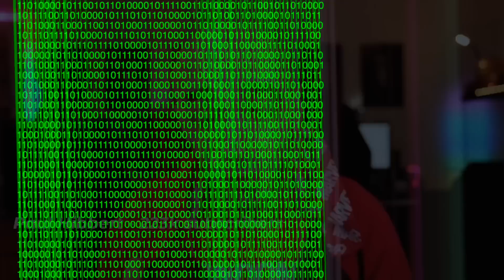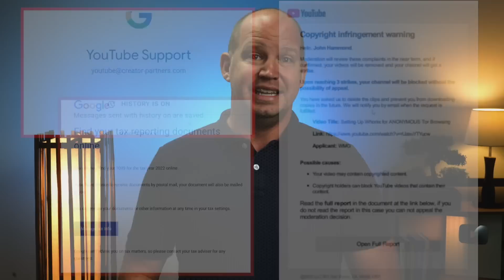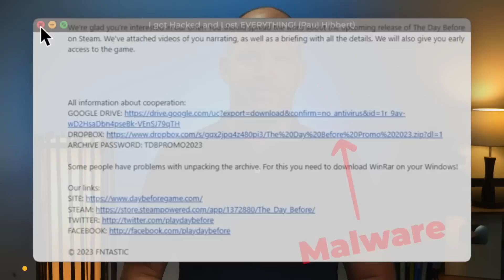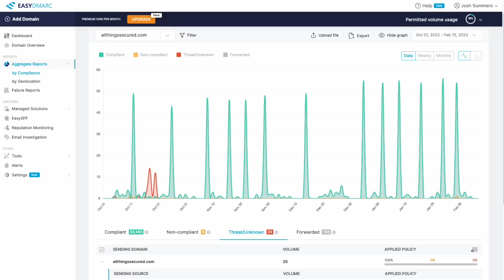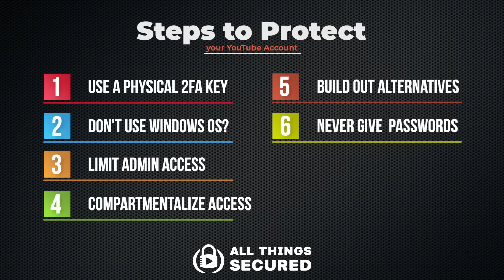YouTubers are Getting HACKED. These 7 Lessons Could Save Your Channel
If Linus Tech Tips, Jim Browning, Corridor Crew and many other YouTube channels have been hacked, you could too. I watched hours of video from creators who have already been hacked to learn exactly how it happened and the lessons all of us can learn from it. Here's what you need to know.

Tweet this to YouTube so they'll start making changes!

Video Timestamps
0:00 - YouTube channels are getting hacked!
0:53 - Anatomy of a YouTube scam
3:54 - Why I Use & Recommend EasyDMARC
5:00 - 5 Tips to Avoid a YouTube scam
5:12 - Tip 1: Use a physical 2FA key
5:31 - Tip 2: Don't Use Windows OS
6:06 - Tip 3: Limit Admin Access
6:27 - Tip 4: Compartmentalize Data Access
7:04 - Tip 5: Build out Alternatives Platforms
7:32 - Tips 6 & 7: Passwords and Be Skeptical
7:48 - A Please to YouTube for better security

Don't be the next YouTuber who has their account hacked, stolen and replaced with some crazy crypto scam. Learn from what others have had to deal with and protect your accounts from the various kinds of attacks that come our way.